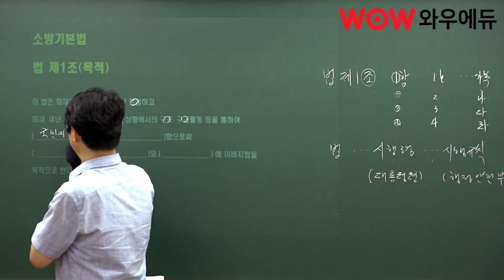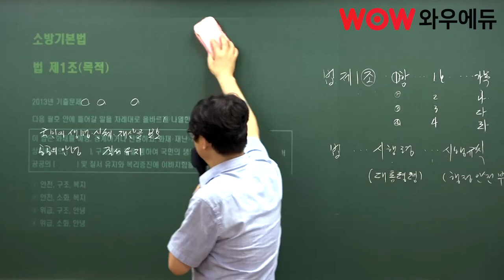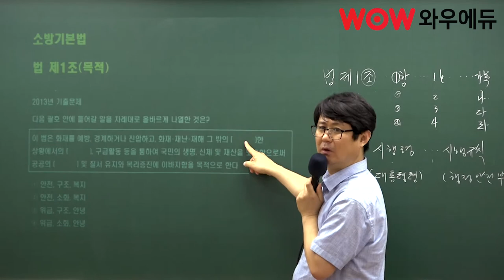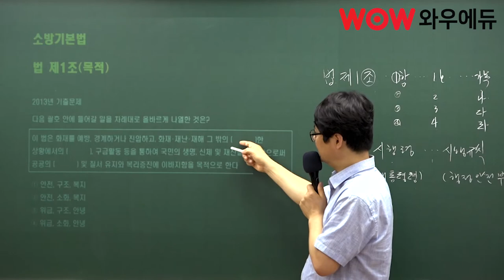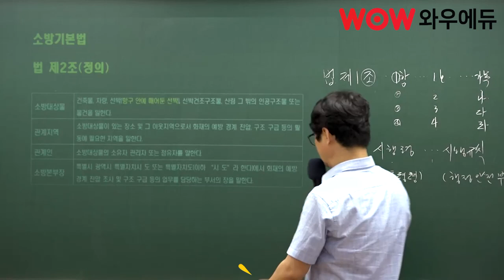9급소방직, 어? 소방공무원 공부, 그렇게 하는거 아닌데? | 소방관계법규 강정구쌤으로 단기합격!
소방공무원 No.1 강정구!
소방관계법규 공부가 어려워요?
짧고 제대로 공부하는 비법
같이 보고 머리에 넣어봐요!

소방관계법규는 괄호넣기!
소방은 불꽃소방 강정구!